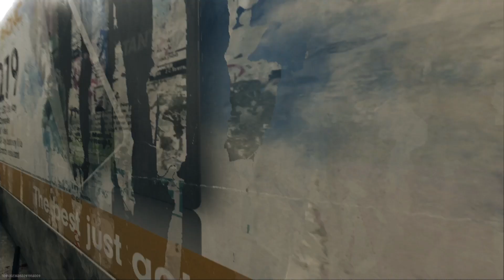MW2 Dual Sentry Guns - Call of Duty: Modern Warfare II